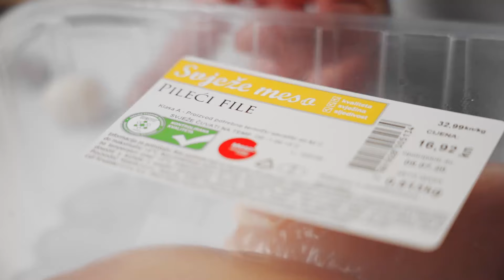Pileći curry s basmati rižom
• 4 komada pilećih prsa  bez kože
• 1 poriluk
• komadić svježeg đumbira
• režanj češnjaka
• 1 rajčica
• 100 g maslaca
• 2 velike žlice curry začina
• 1 konzerva kokosova mlijeka
• vezica svježeg korijandra
• 1 limeta
• štapić cimeta
• 0,03 l jabučnog octa
• velika žlica kukuruznog škroba
• žličica smeđeg šećera
• 350 g basmati riže
• sol i papar
• suncokretovo ulje

Priprema:
Pileća prsa narežemo na kocke 2x2 cm. Poriluk očistimo, prepolovimo i narežemo na komade oko 1 cm debele, koje dobro isperemo pod vodom.
Đumbir i češnjak ogulimo i sitno nasjeckamo. Rajčicu operemo, narežemo na četvrtine, izvadimo sredinu koju nasjeckamo, a meso s kožom narežemo na kocke. Korijandar natrgamo i grubo nasjeckamo.

Basmati riža:
Basmati rižu stavimo u plitki lončić. Prekrijemo je hladnom vodom i prstima promiješamo da riža pusti škrob. Odlijemo vodu, nalijemo drugu i postupak ponavljamo dok voda ne postane gotovo prozirna, tj. riža pusti sav višak škroba. Rižu stavimo kuhati na laganoj vatri, prekrivenu s pola prsta vode i poklopljenu. Kada zakuha, skroz smanjimo vatru i pustimo da kuha 10 minuta. Ugasimo vatru i prekrivenu rižu pustimo da nabubri oko 20 minuta.

Curry:
Na zagrijano ulje stavimo štapić cimeta. Dodamo sjeckani češnjak i đumbir, zapržimo i dodamo piletinu. Lagano posolimo i popaprimo. Kratko prodinstamo i začinimo curry začinom. Dodamo 50 g maslaca, koricu oprane limete i zapečemo da začin zamiriše. Dodamo smeđi šećer, jabučni ocat i sjeckanu rajčicu. Podlijemo s malo vode, da dopola prekrije meso. Poklopimo i dinstamo 15 minuta na srednje jakoj vatri. Dodamo kokosovo mlijeko i poriluk te kuhamo još 5 minuta. Kukuruzni škrob razmutimo s 2 velike žlice vode i dodamo u curry da malo zgusne. Zakuhamo i ugasimo vatru. Dodamo preostali maslac i promiješamo. Dosolimo i dopaprimo po potrebi, poškropimo sokom limete i posipamo sjeckanim korijandrom i kockicama rajčice.